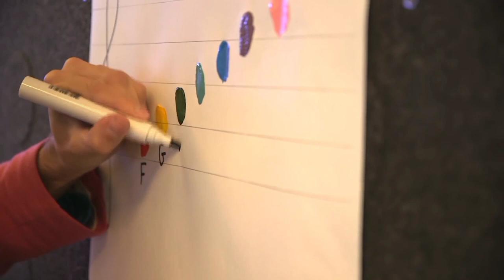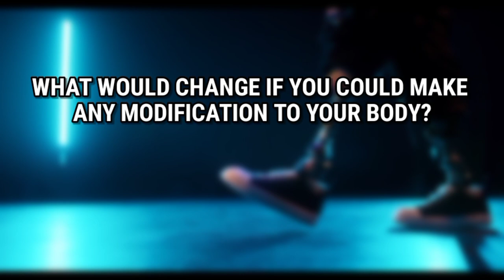3 popular artists who identify as "Cyborgs"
Cyborg antennas have revolutionized color perception for artists, transforming undetectable colors into soundwaves. Neil Harbisson, a colorblind artist, uses a head-mounted digital camera to convert colors into sound. Moon Ribas uses seismic sensors to create dance pieces, while Manel De Aguas uses artificial sensory organs to sense atmospheric pressure, humidity, and temperature. These technologies raise awareness and promote cyborg rights and promote inclusivity.